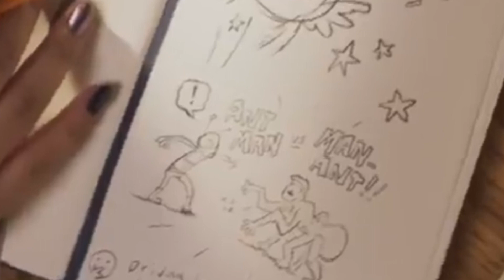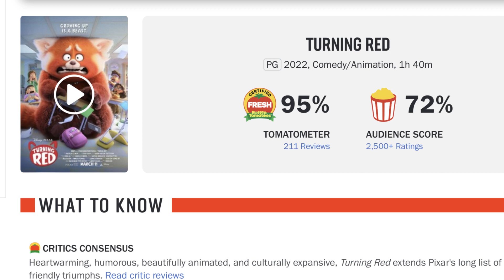MS. MARVEL - Análisis primer tráiler! ¿Cuál es el Origen de sus poderes?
Tenemos el primer tráiler de Ms Marvel (2022) que nos revela muchos cambios al personaje. En este video te explicaremos el origen de Kamala Khan, sus poderes y nuestras teorías sobre sus cambios.

Cubriendo Marvel Ms Marvel análisis del trailer y Easter Eggs. Explicación de Kamala Khan Ms Marvel. Capitana Marvel 2 Teaser The Marvels y conexiones. Carol Danvers, Mónica Rambeau Conexiones. Doctor Strange 2 Trailer Multiverse of Madness Easter Eggs.

Explicación de los huevos de Pascua de Marvel Inhumans y los cambios en la historia de Origen. Ms Marvel Poderes y Habilidades. Y cómo Marvel prepara a los Jóvenes Vengadores antes de Ant-Man 3 Quantumania con Kang el Conquistador.

Busca nuestros demas tráilers de Marvel, tráiler de Doctor Strange 2 Multiverse of Madness, tráiler de She Hulk, tráiler de Morbius. ¡Mis episodios de Full Moon Knight comenzarán a publicarse en unas pocas semanas! ¡Mis videos de episodios de Obi Wan Kenobi comenzarán en mayo!